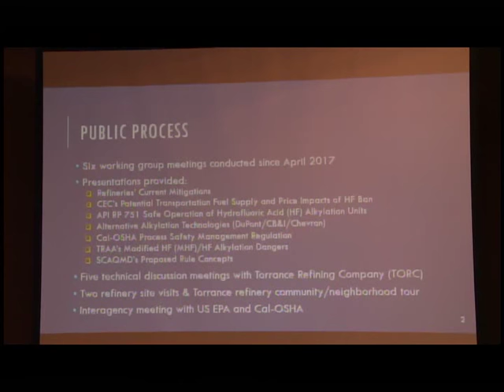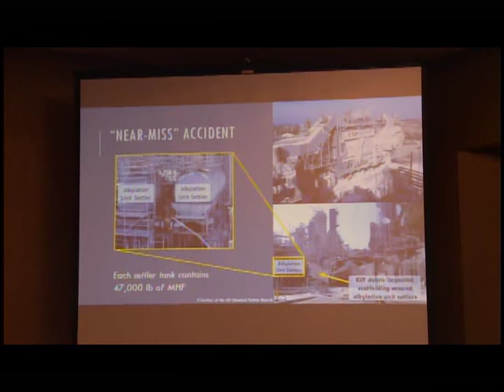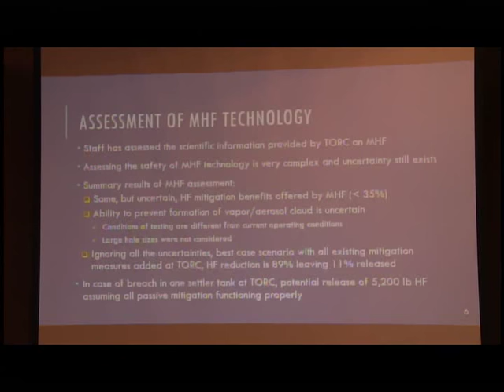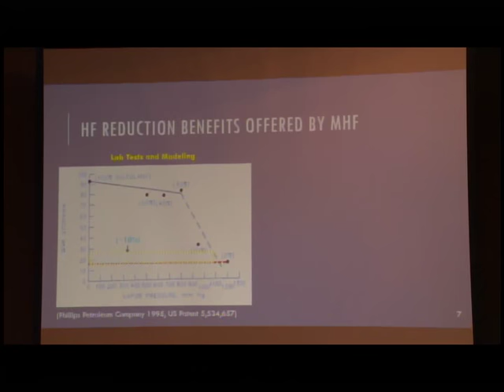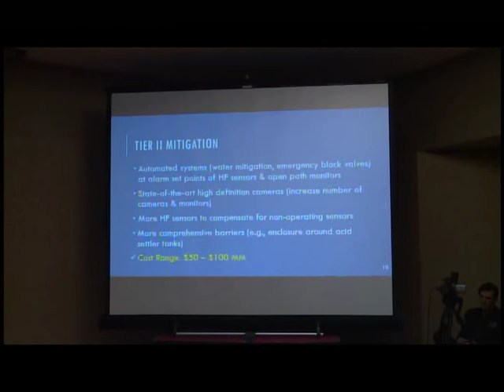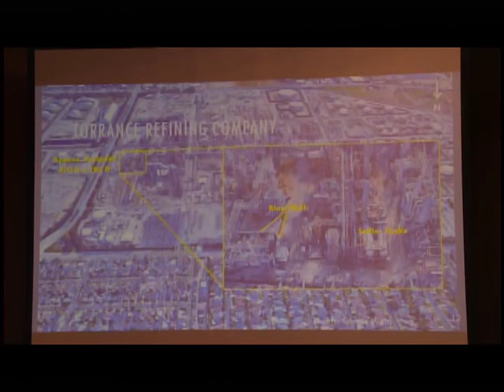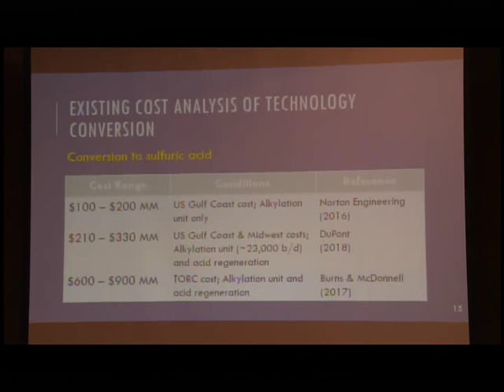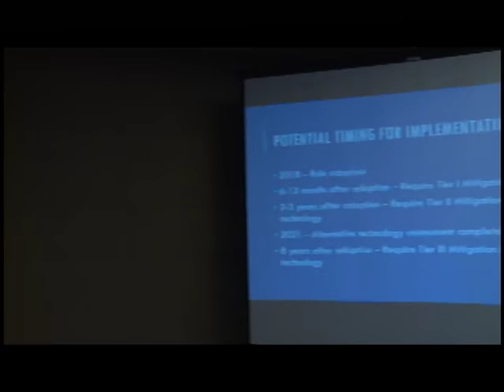South Coast Air Quality Management District Refinery Committee 01/20/2018 part 1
Refinery Committee met on Saturday, January 20, 2018 starting at 9:00 a.m. at the Holiday Inn Los Angeles Gateway - Torrance Gateway Ballroom, 19800 S. Vermont Avenue, Torrance, CA 90502